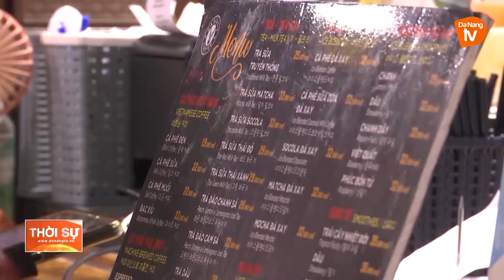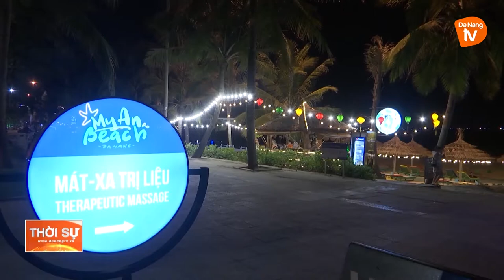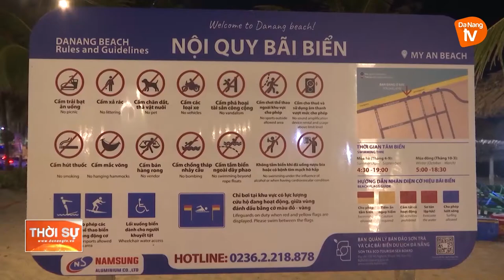BÃI BIỂN ĐÊM MỸ AN – BÃI BIỂN KHÔNG NGỦ